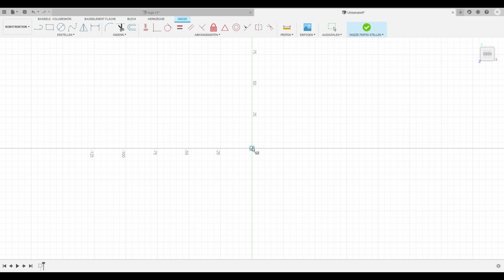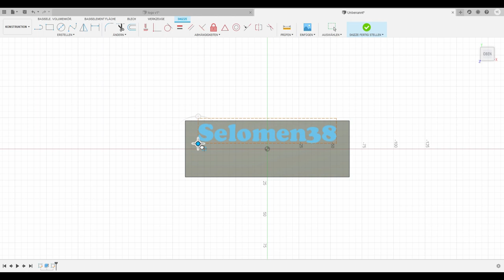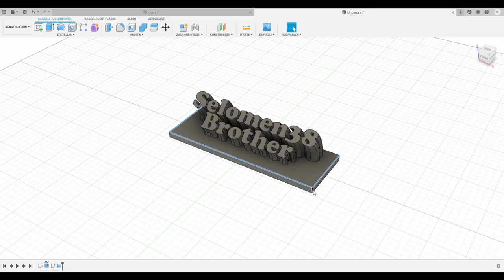3D Druck Logo erstellen | Namensschild | Fusion 360 | Pla Filament.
Hier in diesem Video zeigen wir euch, eine bessere Variante von Namensschilder , die nicht so leicht umkippen wie die Namensschilder aus Papier.
Oder man kann sie als Tischaufsteller
Individuelle Sätze ausdrucken fürs Büro- und Arbeitstisch.
Und man sticht in der Klasse hervor.
Die mit dem CAD Zeichenprogramm Autocad Fusion 360 gezeichnete Logo Drucken wir, in einem Schönen grauton Pla Filament, mit unserem 3D Drucker.
Als 3D Drucker haben wir unseren Blv mgn Cube mit direkt extruder genommen.
Einige Setup:
Bed Temp 50°C
Hotend Temp 206°C
Print Speed 65 mm/s
Retract 1.7mm
Für die Bemalung und Gestaltung haben wir Acrylfarben genommen.

Über Feedback würden wir uns freuen.